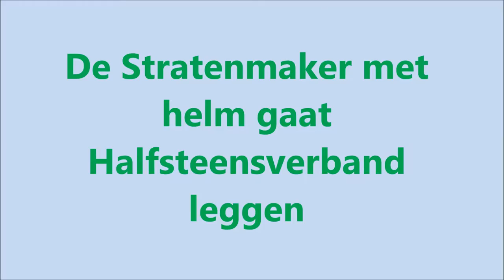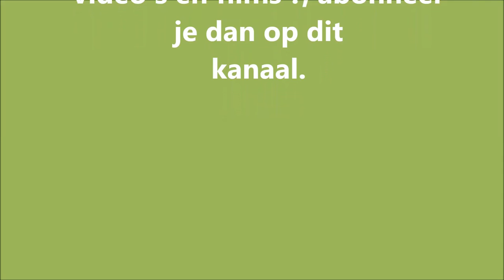Making streets, example half-stone bonding, stretcher bond (stretcher bond paving) movie #3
Making streets, example half-stone bonding, stretcher bond (stretcher bond paving) movie. Straten maken stratenmaker voorbeeld halfsteensverband leggen stretcher bond, (pavement construction) (Pflaster Bau). The road worker going to lay stretching bond, stretcher bond paving, there are various types of pavement, this is an example movie how to pave. The bricks or pavers can be laid in various contexts, this way you can create a garden path, patio or a driveway paving streets.
There are various pavement associations, such as block level, herringbone, elbow bandage and stretching bond.
How to lay a brick pavement for a walkway, How to install a pavement, How to pave bricks.
Various types of paving, this movie is an example how you can make a street.
The stones or pavers can put you in a variety of contexts, this way you can also create a garden path or driveway streets. Paver patio installation.
stretcher paving, how does a road worker?. you can see it here

Die Straßenarbeiter zu legen gehen Bindung Stretching, gibt es verschiedene Arten von Pflaster sind, ist dies ein Beispiel, wie Film zu ebnen.
Die Ziegel oder Pflastersteine können in verschiedenen Kontexten verlegt werden, auf diese Weise Sie einen Garten Weg schaffen kann, eine Terrasse oder eine Auffahrt Pflasterstraßen.
Es gibt verschiedene Pflaster Verbände, wie Block-Ebene, Fischgrat, Ellenbogen Bandage und Stretching-Bindung.

De stratenmaker gaat halfsteensverband leggen. Er zijn diverse soorten bestrating. Dit is een voorbeeld video - filmpje hoe je kan bestraten en bestrating aanleggen.
De stenen of klinkers kan je in diverse verbanden leggen. Op deze manier kan je ook een tuinpad aanleggen, sierbestrating maken, terras bestraten of een oprit straten.
Er zijn diverse bestratingverbanden zoals: blokverband, keperverband, elleboogverband en halfsteensverband.

Halfsteenverband bestraten, paving half stone dressing,
Straßenarbeiter, Streets, paver, paving, stones, pavers, block connection, herringbone, elbow bandage, broken bond, street, path, patio, дорожный рабочий.
Straßen, Fertiger, Pflastersteine , Steine, Fertiger, Blockanschluss , Fischgrat, Ellenbogen Bandage, gebrochene Bindung, Straße, Weg, Terrasse.

4bq movie channel